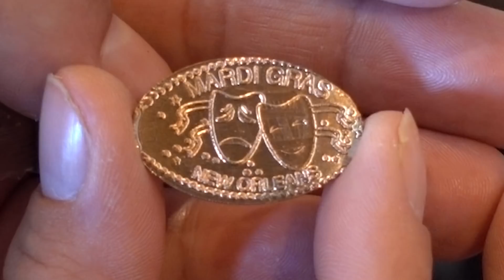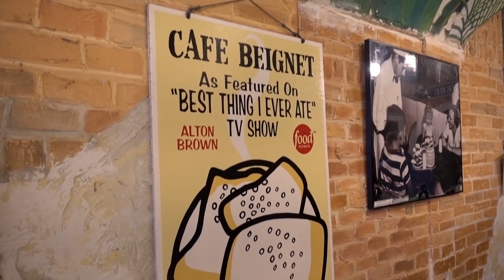☕️ What To Do In New Orleans With Kids 🐰 Full Time RV Living With Kids New Orleans Louisiana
New Orleans was one of the first pins we put on our travel map when we were deciding where to travel.  Excited that we made it across the Mississippi and get to see a good old fashion New Orleans Parade!

➡️RV Travel Map 🗺 Bonus Videos 📹 LIVE Hangouts 💻

➡️Zach Attack
➡️Ryan & Lee H
➡️Charly's Mom

RV STUFF, DIRT BIKE GEAR & CAMERA GEAR